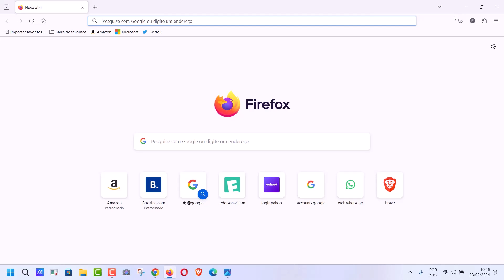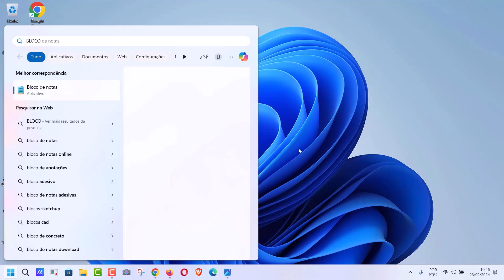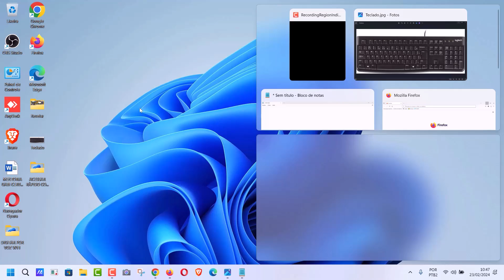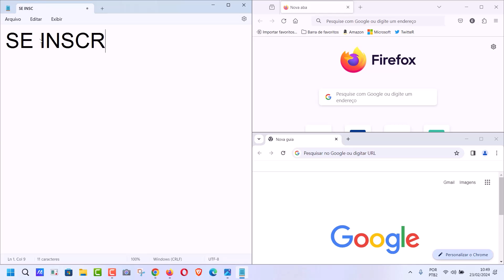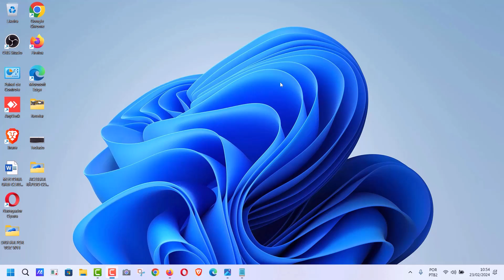COMO USAR O ATALHO SECRETO QUE ORGANIZA JANELAS ABERTAS NO SISTEMA WINDOWS 11 DO PC E NOTEBOOK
Quem usa o computador para trabalhar, estudar, ou simplesmente para lazer e compras, sabe o desafio que é manter a área de trabalho organizada. Dependendo da tarefa, vários softwares precisam estar abertos ao mesmo tempo, além de várias janelas dos navegadores, gerenciador de tarefas e muito mais. Dessa forma, ficar perdido entre tantas janelas é inevitável, sem contar quando o próprio sistema não trava e dá erro devido à quantidade de abas abertas.

Pensando nisso, diversos aplicativos e programas se propõem a fazer o trabalho de “agregar” abas e diminuir o caos em sua área de trabalho, ainda que momentaneamente. No entanto, não é necessário baixar recursos para que isso aconteça, uma vez que nós temos opções nativas que são capazes de organizar as janelas e que podem vir em forma de atalhos simples e fáceis de usar. E para saber como fazer isso com o Windows 11 basta seguir o passo a passo do vídeo.